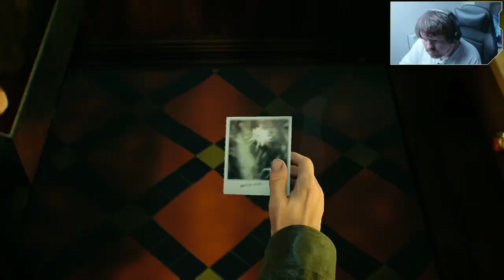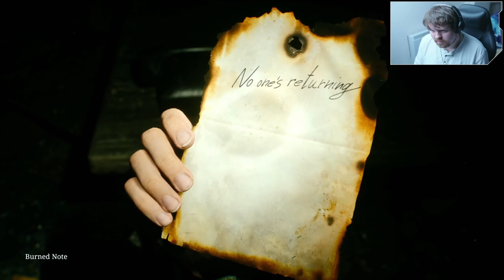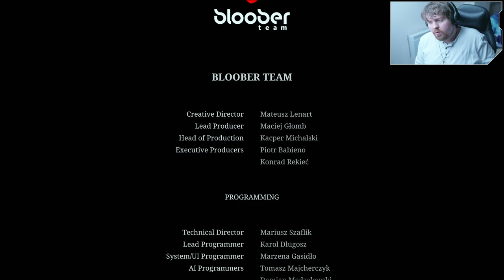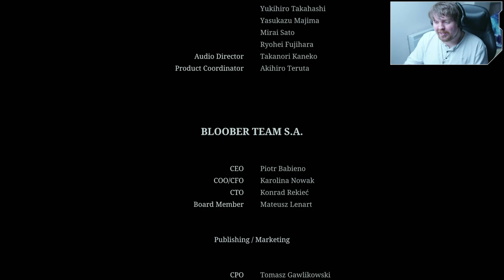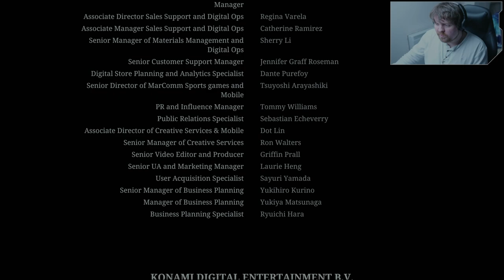Silent Hill 2 Chapter 12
Silent Hill 2: The Final Chapter 12 - My First Playthrough of the Remake

First off, I apologize again for the length of this final chapter—it was tough to edit down with so many key scenes I didn’t want to leave out. This is it, the final chapter! I absolutely love Silent Hill 2, and this experience has made me fall in love with it all over again. I won’t give away any spoilers, but we try to escape some monsters without any weapons while searching for a VCR to play the video tape that James and Mary made. 'I’m waiting for you,' she says... I don’t know if I’ll be able to handle this. Much love, and if you have any suggestions on how to make this better, please let me know!